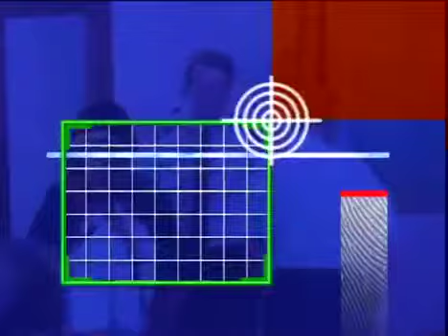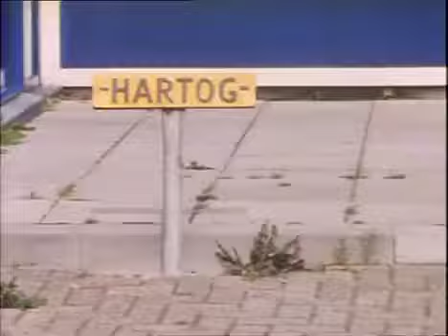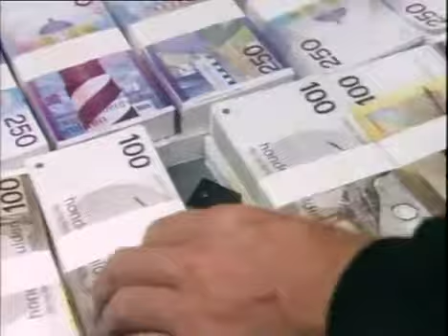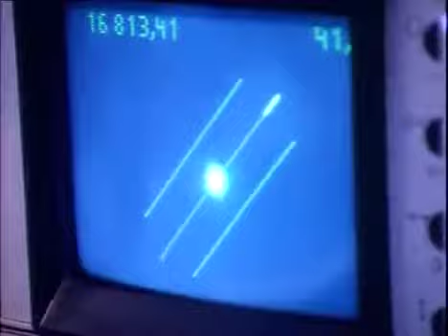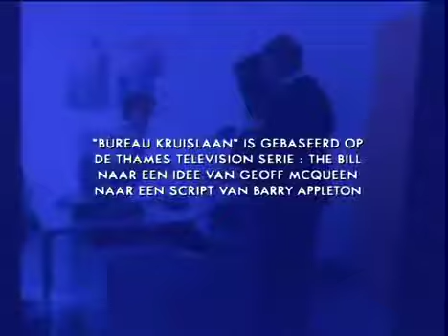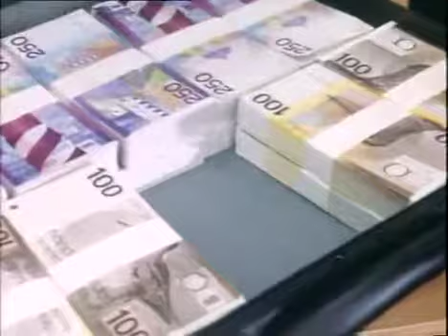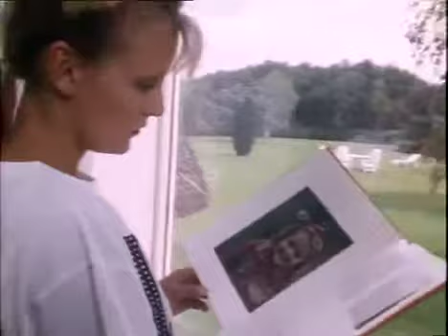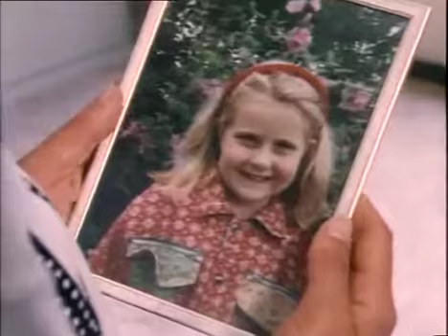bureau kruislaan seizoen 1 aflevering 4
bureau kruislaan seizoen 1 aflevering 5.

bureau kruislaan seizoen 1 aflevering 6.